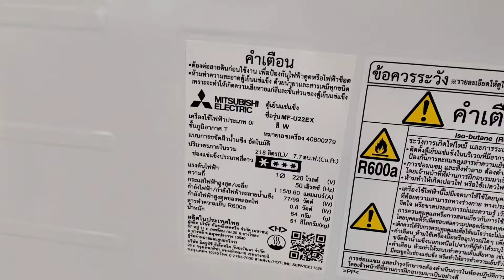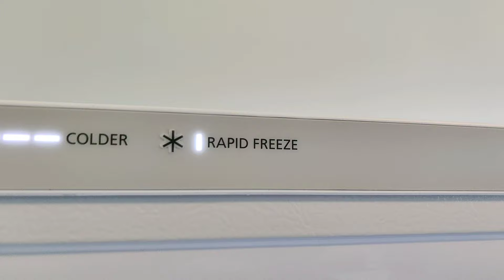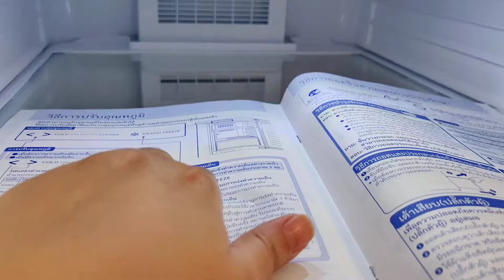รีวิวตู้แช่แนวตั้ง Mitsubishi MF-U22EX-W 7.7 คิว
เพื่อน ๆ สามารถกดสั่งจากลิ้งค์ด้านล่างนี้ได้เลยนะคะ ♥️

พิกัด ตู้แช่แนวตั้ง Mitsubishi 218 ลิตร

พิกัด ตู้แช่ Hisense 105 ลิตร